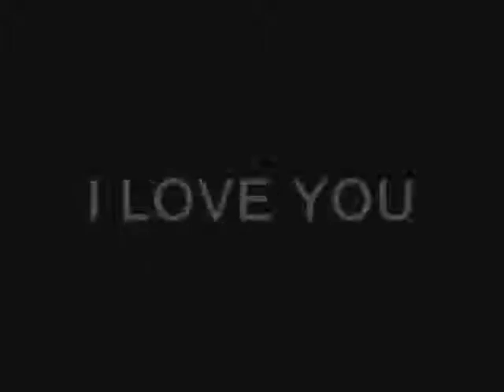A Mr.G Film PRESENTS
B.P.D